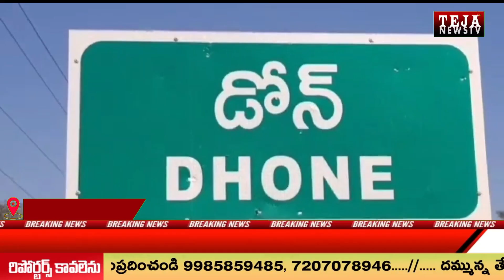డోన్ : ట్రాఫిక్ పై ప్రజలకు అవగాహన కల్పించిన పట్టణ సీఐ || Teja News TV